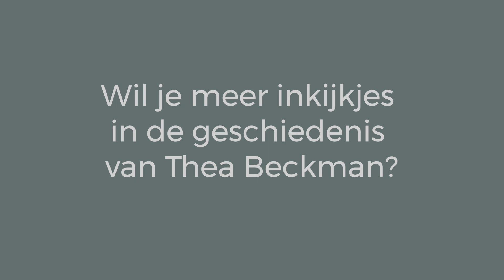Thea Beckman NU Dolf Verroen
Jeugdboekenschrijver Dolf Verroen geeft zijn mening over het werk van zijn collega en vriendin. Journalist Vivian de Gier interviewde hem voor de biografie van Thea Beckman.